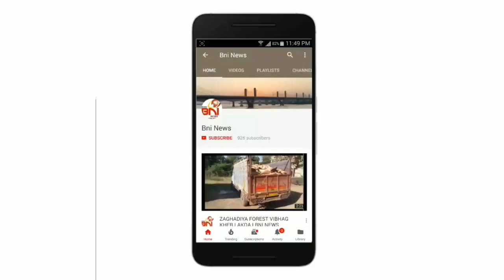માતૃપ્રેમ : કોરોના ની મહામારી થી બાળક ને બચાવવા માતા એ માતૃત્વ નું કવચ ચઢાવ્યુ.